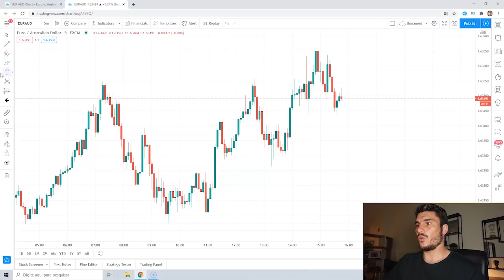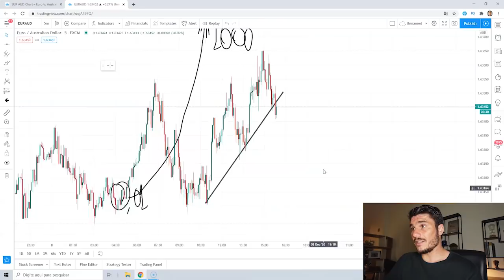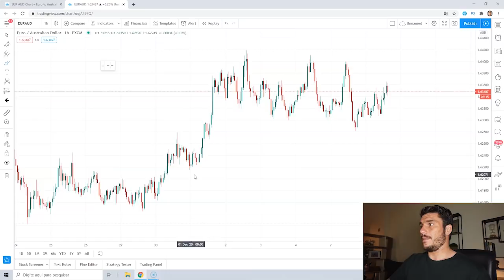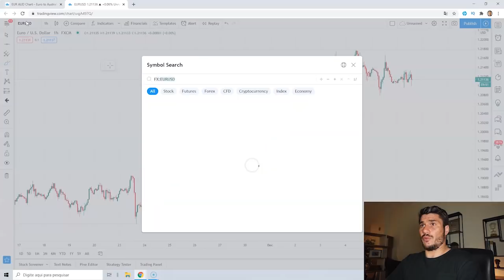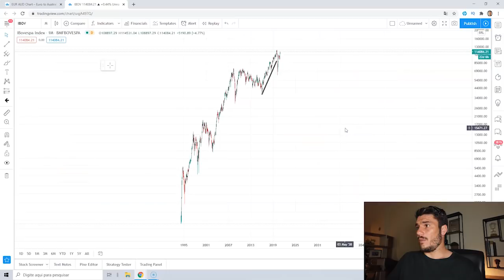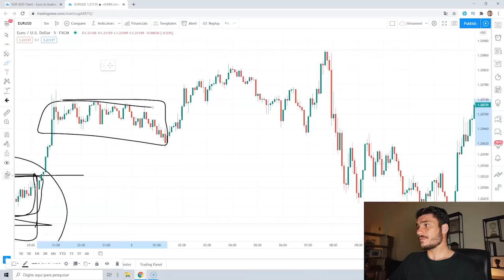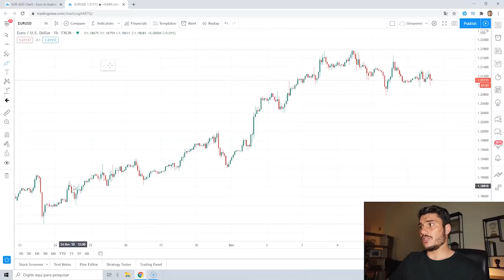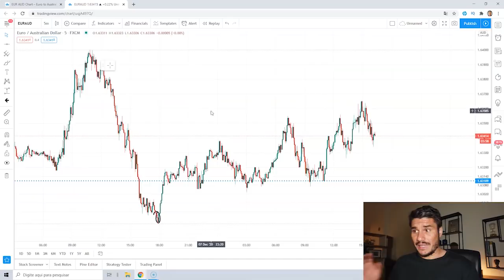Segredos do Price Action no FOREX (que ninguém te explica...) | FOREX PARA INICIANTES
3. Grupo de Análises Gratuitas

Vamos falar sobre todos os segredos do price action no mercado de forex e explicar tudo aquilo que ninguém te explicou até hoje!!!

SEGREDOS DO PRICE ACTION NO FOREX ( que ninguém te explicou até hoje...)
No vídeo de hoje vamos falar sobre o price action e como aplicar os fundamentos desse estilo de análise técnica no Forex e antes de mais nada quero esclarecer uma coisa: price action não é tudo igual! Os comportamentos de price action no forex são completamente diferentes do mercado de ações, que é diferente do mini índice e que por sua vez é diferente do dólar futuro e assim por diante.
As relações de oferta e demanda por cada uma dessas classes de ativos é diferente então se você quer saber como ganhar dinheiro com Forex usando Price Action já fica aqui minha dica: cada mercado é diferente.
No Forex o mercado tenda a passar por processos de acumulação e expansão, com momentos do dia onde cada um desses padrões é mais provável e ainda temos uma estrutra 24h / 5 dias por semana. Então acredite quando eu te digo que o Price Action no Forex é diferente do Price Action na Bolsa de Valores e na verdade em cada um dos mercados ele é diferente.
Agora que você já entendeu isso, sugiro que assista o vídeo onde vou explicar os principais segredos do price action para o mercado de forex e como você pode utilizar a leitura dos preços de forma completamente bruta para encontrar sinais de compra e venda no mercado.

Abraços,
Murilo Voznak - Curinga Econômico

E aí gostou? Deixe seus comentários dúvidas e sugestões e me diz se tem algum outro conteúdo que você gostaria de assistir sobre mercado financeiro, dolar, bolsa de valores, Day Trade e Forex..